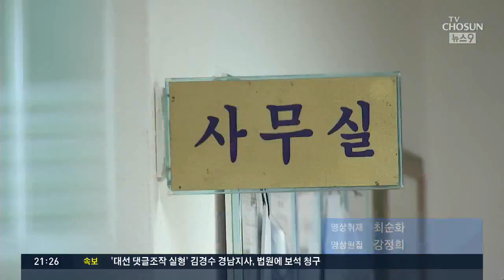양로원에서 70대 노인 흉기난동 후 투신…4명 중경상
울산의 한 양로원에서 70대 노인이 함께 생활하던 노인들에게 흉기를 휘두른 뒤 스스로 목숨을 끊었습니다. 잠자던 노인 4명은 중경상을 입었습니다.